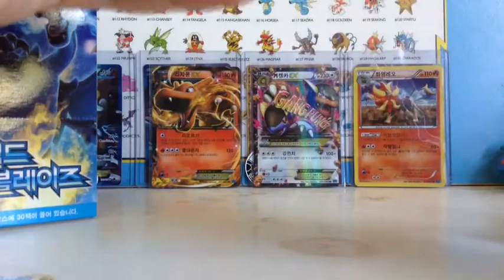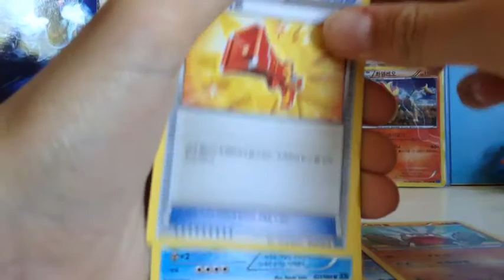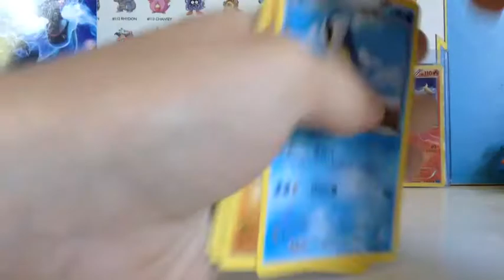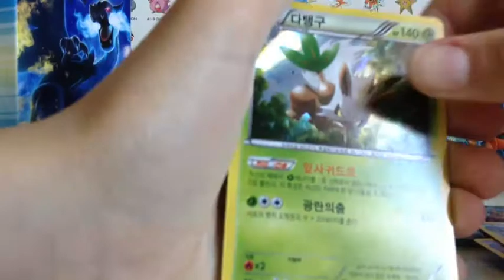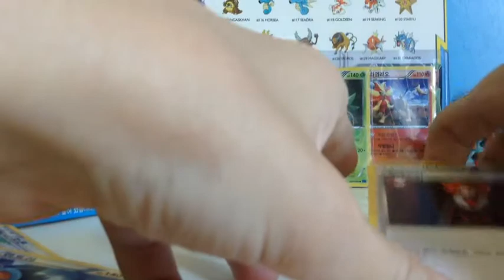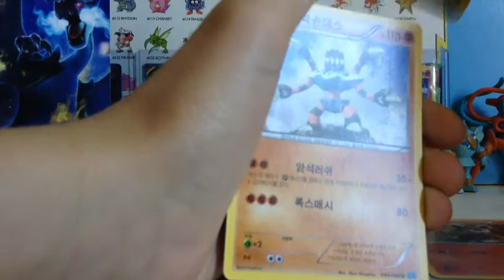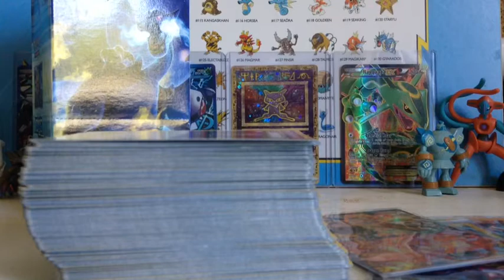OPENING-Korean Wild Blaze Booster Box Part 3 "What A NIFTY Pull!"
Welcome back to my 3 part series of me opening a Korean Wild Blaze Pokemon TCG booster box!

In this part I got a very  nice holo card!

Also, what Korean booster box would you like to see me open?

I hope you all enjoyed this series!